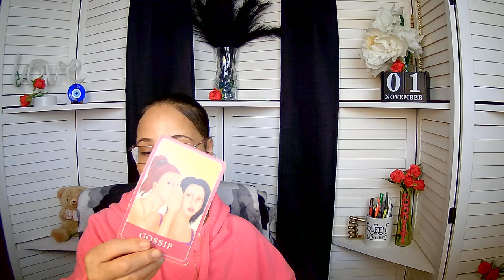Gemini ~ KARMA! WK of 11 04 24